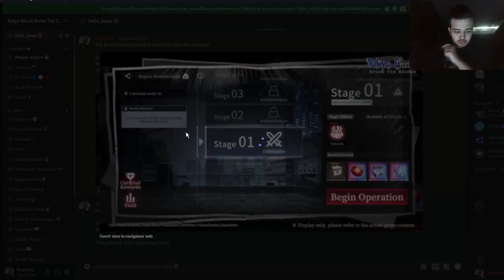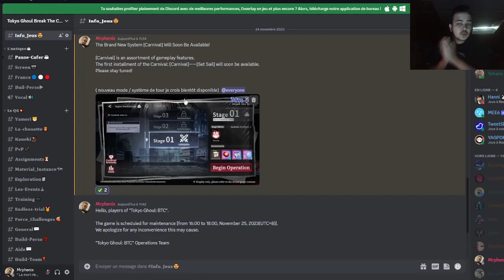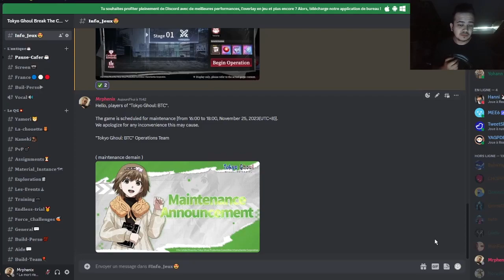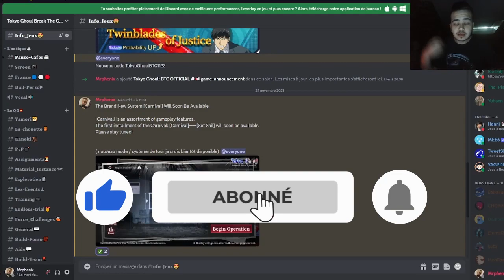NOUVEAU MODE DE JEUX BIENTÔT [CARNIVAL / TOUR] TOKYO GHOUL: BREAK THE CHAINS (FR)